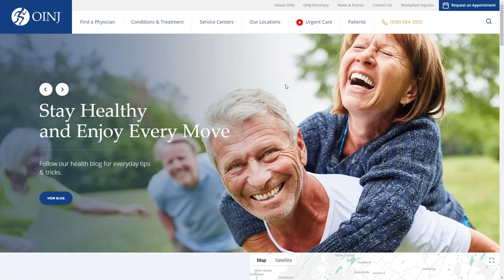The Orthopedic Institute of New Jersey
The Orthopedic Institute of New Jersey By eDesign Interactive From the USA

OINJ needed to cut through the local competition by positioning itself as a thought leader within the orthopedic field. Built with a modern front-end, leveraging a JavaScript framework for fast loading across all devices, the new OINJ site features smart navigation that allows users to search by conditions and treatments, explore locations, find a physician, and request an appointment with ease. A user-friendly CMS allows for simple updates as new physicians and services are added.